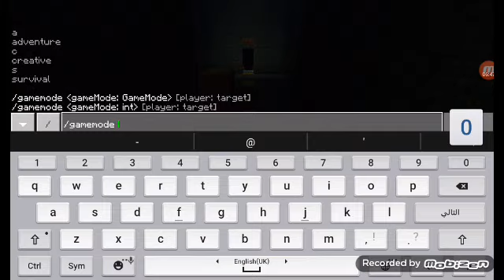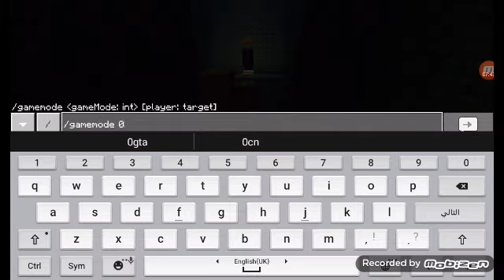ماب تي انتي و شاهد فيديو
☝☝☝☝☝☝👆👆👆👆👆👆 فوق الفيديو